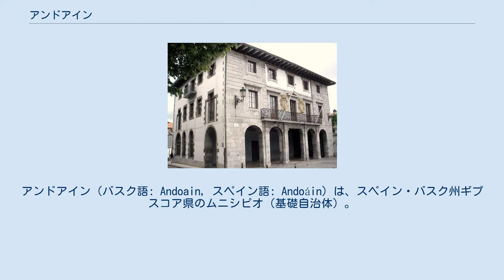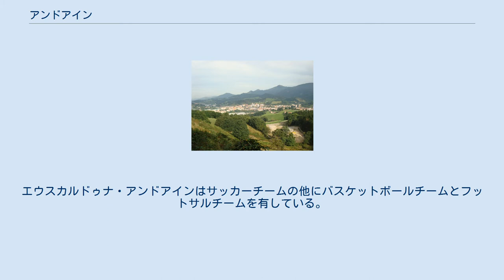アンドアイン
アンドアイン（バスク語: Andoain, スペイン語: Andoáin）は、スペイン・バスク州ギプスコア県のムニシピオ（基礎自治体）。
公式名はバスク語のAndoain。
コマルカ（郡）としてはドノスティアルデアの構成自治体のひとつであり、サン・セバスティアン都市圏にも含まれる。
守護聖人はサン・フアン・バウティスタ。
自治体の最低標高は24m、最高標高は786m。
 県都サン・セバスティアンからの距離は15kmである。
アドゥナ、シスルキル、ベラステギ、エルドゥアイェン、ラサルテ＝オリア、ウルニエタ、ビリャボナ、スビエタと境界を接している。
面積は27km2であり、2014年の人口は14,655人である。
オリア川とレイサラン川が流れている。
 アンドアイン議会 アンドアインでもっとも重要なサッカーチームはSDエウスカルドゥナ・アンドアインである。
エウスカルドゥナ・アンドアインはサッカーチームの他にバスケットボールチームとフットサルチームを有している。
他のスポーツクラブには、アンドアインゴ・ベルチンAFT（フットサル）、ブルンツ・フトゥボル・サラ（フットサル）、CDバロンマノ・レイサラン（ハンドボール）、アンドアインゴ・チリンドゥラリ・エスコラ（自転車競技）、アソシアシオン・レイツKKE（自転車競技）、レイサウル・シクロトゥリスタク（自転車競技）、SDオンツァ（自転車競技）、レイツァラン・ボレイボル・タルデア（バレーボール）、フドー・クルブ・アンドアイン（柔道）、スメアタラKE（陸上競技）、CDペロタ・ガステレク・デ・ラ・サリェ・デ・アンドアイン（バスク・ペロタ）、クルブ・アヘドレス・アグスティン・デ・レイサ（チェス）、アンドアインゴ・キロル・エルカルテーン・クルバ（体操・水泳）、エウスカルドゥナ・メンディゴイサレ・タルデア（登山）、SDオンツァ（狩猟・釣り）、CDオガル・エストレメニョ（サッカー）、オンツェリFKT（サッカー）などがある。
 レイソツ地区、ブルンツァ地区、ソラビリャ地区、ゴイブル地区は農村部の地区である。